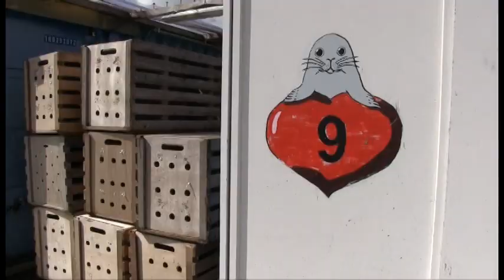Interview Lenie 't Hart, Zeehondencreche Pieterburen.mpg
Sinds 1971 vangt Lenie 't Hart zieke en verzwakte zeehonden op in de zeehondencrèche in Pieterburen. De crèche heeft zich inmiddels ontwikkeld tot een echt zeehondenziekenhuis, compleet met quarantaines, laboratorium, röntgenafdeling enz. Naast de medische behandeling van zeehonden wordt er door middel van rondleidingen, een vaste expositie en een film voorlichting gegeven over de problemen van de zeehond en zijn milieu. In het WaddenWiki-interview vertelt Lenie over haar missie en passie: de natuur, de zee, de zeehond.